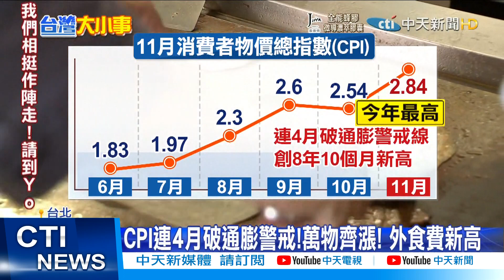【每日必看】CPI連4月破通膨警戒!萬物齊漲! 外食費新高@中天新聞CtiNews 20211208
萬物齊漲！政府日前機動調降大宗物資關稅，但餐飲漲價潮未見平息，12/7又有連鎖餐飲瓦城、胖老爹宣布漲價；主計總處也發布十一月消費者物價總指數，年增率達百分之二點八四，不僅連四個月高於百分之二的通膨警戒線，更是今年最高，也是今年第六度突破百分之二，並攀上八年十個月來新高點。

歌名: Sunspots
作者: Jeremy Blake
類型: Dance & Electronic
氣氛: Happy Music